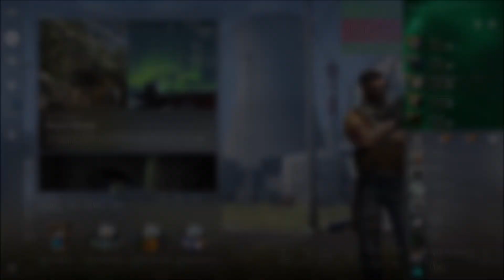CS:GO - i hate this game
random matchmaking highlights/lowlights i guess